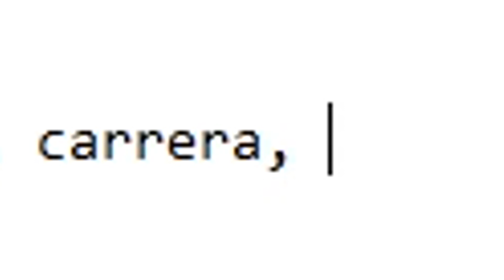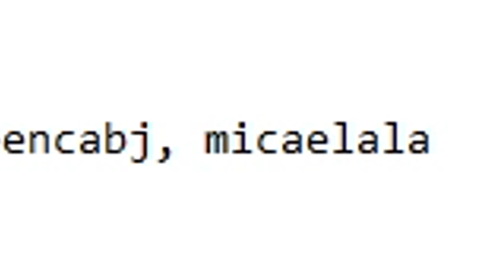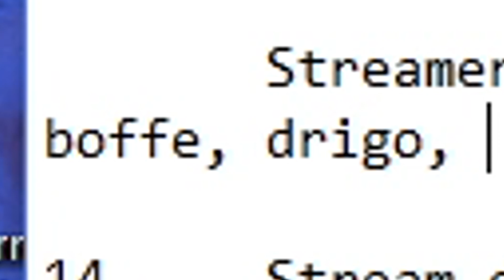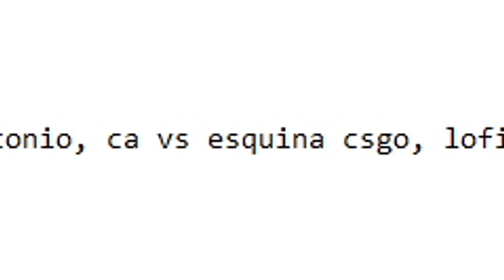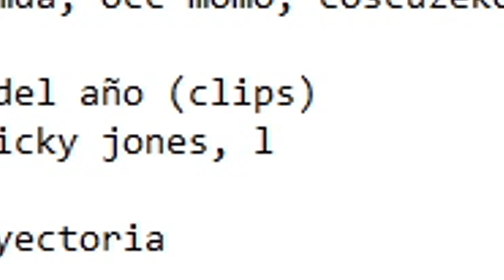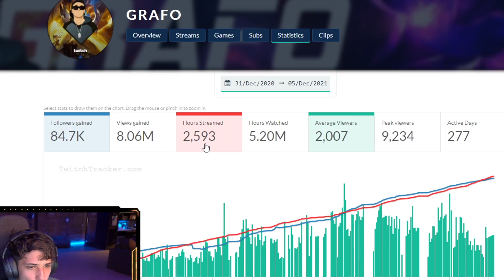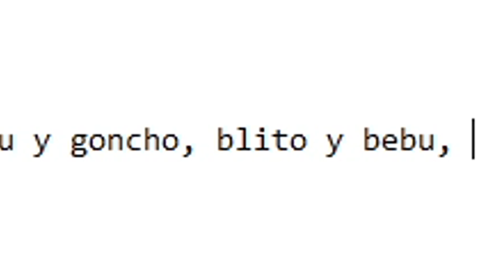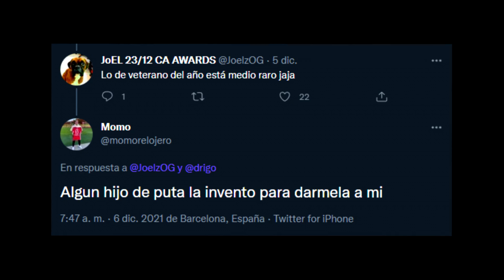LOS NOMINADOS a STREAMER del AÑO